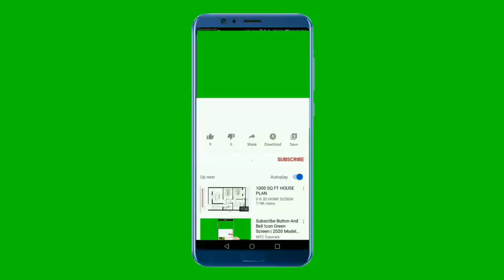Study Ayurvedic Medicine and Surgery -BAMS Admission Shorts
Study Ayurvedic Medicine and Surgery - BAMS shorts
This short video is about how to study Ayurvedic Medicine and surgery at Indian Ayurvedic College.
Taking admission in Ayurvedic science college National College of Ayurveda, promoted by prasanta business line.

Video credit:
Brand Promotion:

Meditech Education Service/

National College of Ayurveda